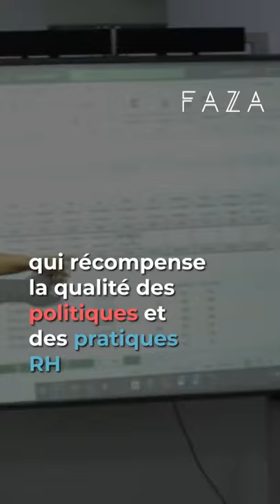FAZA parle de Mezzo!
Rahma Cherif, Jeune étudiante tunisienne et collaboratrice Mezzo, Elle nous raconte son expérience chez Mézzo et son challenge de pouvoir concilier ses études avec son travail !